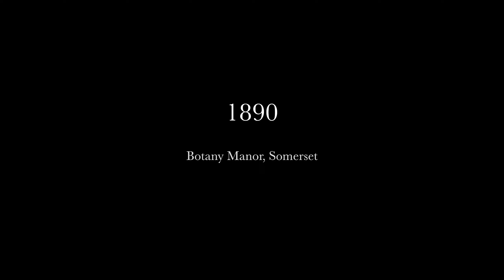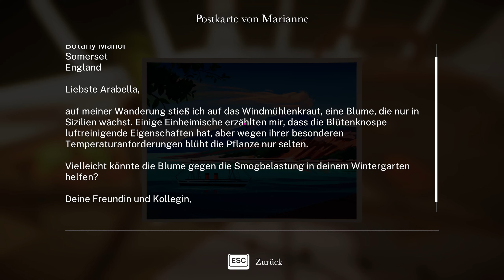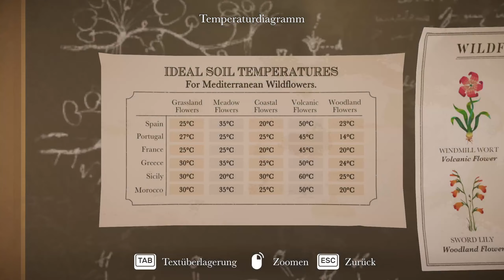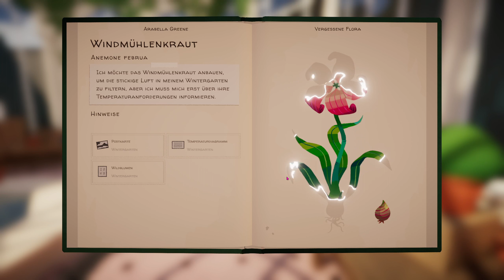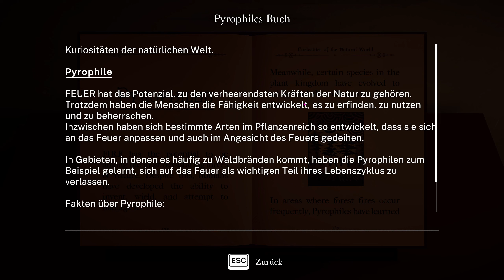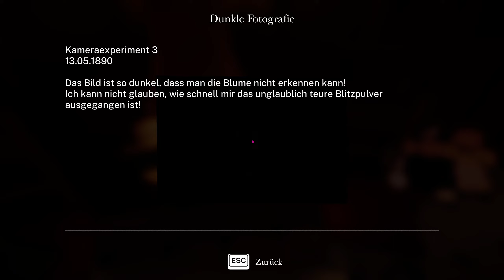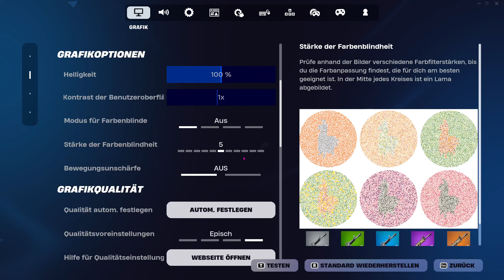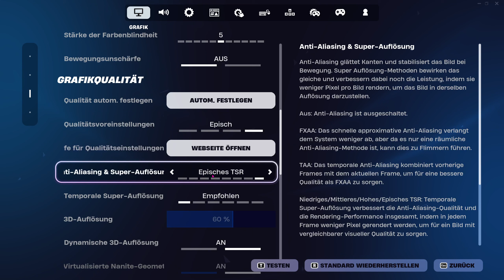Botany Garden am Sonntag :)